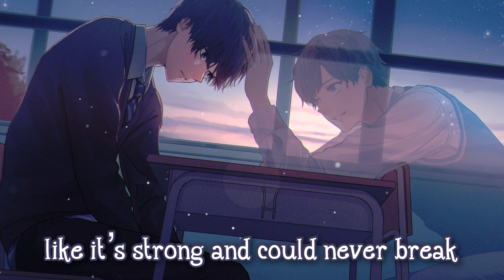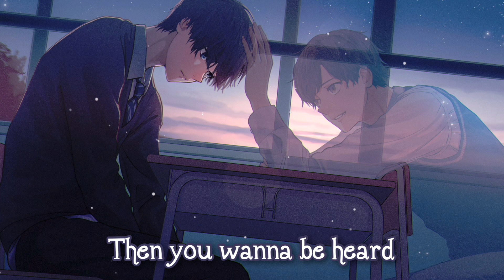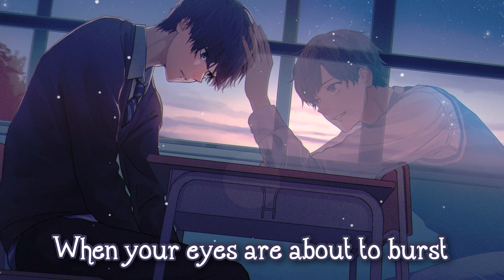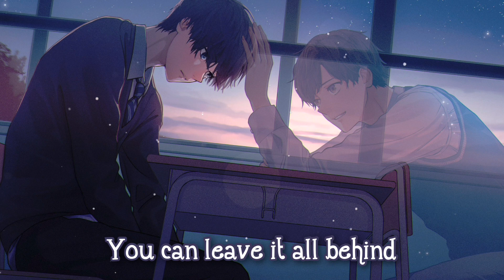Nightcore - Cry (Lyrics)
Song: Cry
Artists: Gryffin & John Martin
Enjoy the nightcore everyone :)